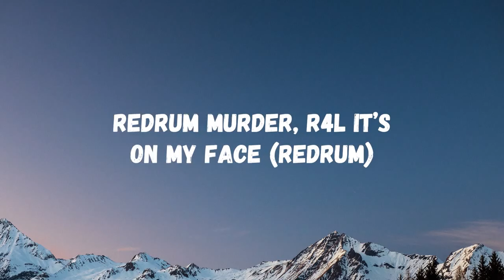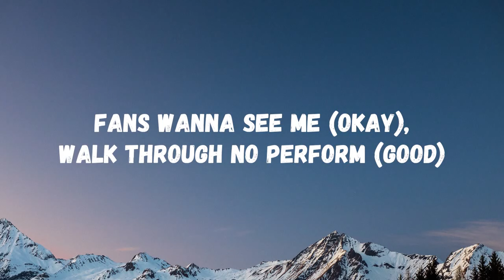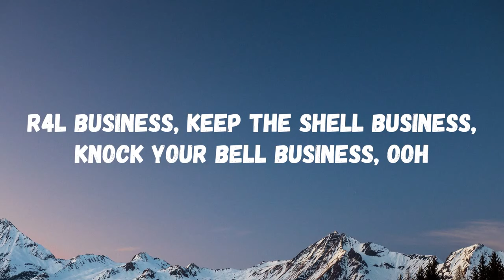Big Boogie - FWM (Lyrics) [TikTok Song]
👉🏻 Follow Big Boogie

FWM Big Boogie Lyrics:

Told her bend it over, pussy fat, pussy pouring (Ooh, ooh)
Main bitches say they pussy good, pussy boring (Aw)
Told her bend it over, pussy fat pussy pouring (Ooh)
Had to tuck the toolie while I'm fucking, uniform (Uh)
True religion dick, horse dicked her unicorn (Ooh, yeah, yeah, yeah, uh, uh, uh)
R4L business (R4L business)
Penitentiary chances I done took with this Drac (Brrt)
Niggas shedding skin, I can see 'em niggas snakes (Sss)
Redrum murder, R4L it's on my face (Redrum)
Ridin' with these tools (Skrrt, skrrt, brrt), no mechanic fix your face
Niggas hating on boogie and my boys, it's okay (All good)
Feed a nigga alphabet bullets, eat this K (Bah)
Bitch, I won, play my cards right, give me space (Card)
Fire that wood up, body locked I'm in space (Aw)
Niggas making disses out the blue, I don't know 'em (I don't kno 'em)
Huncho love nigga, why he jacking? Gon' show 'em (Boom)
Snakes up in my yard (Sss), had to cut 'em gone mow 'em (Mm)
Fans wanna see me (Okay), walk through no perform (Good)
True religion dick, horse dicked her unicorn (Ooh, aye)
Sliding in that hemi (Hey, hey, hey), catfish big booty
Took her to the zoo, she got Brazilian horse booty (Horse)
Walk in with that heat, dragon fire, torch moving (Grrt)
Cat up under that hood, pushin' that pussy, Porsche moving (Vroom)
Jiggin' in the booth (Aye, aye, ooh), slamming shit, voice moving
I just bought this diamond, bubbles in it, big jacuzzi (Big)
Paradiso clips, Spike Lee, murder movie (Grrt)
.38 keep the shells (Bah, bah), turtle not moving
Oh, they ain't fucking with me, yeah
Yeah, niggas ain't fucking with me, yeah
They ain't fucking with me, ooh, mmm, mmm R4L business (Yeah)
R4L business, keep the shell business, knock your bell business, ooh
I'm the mail business, R4L business